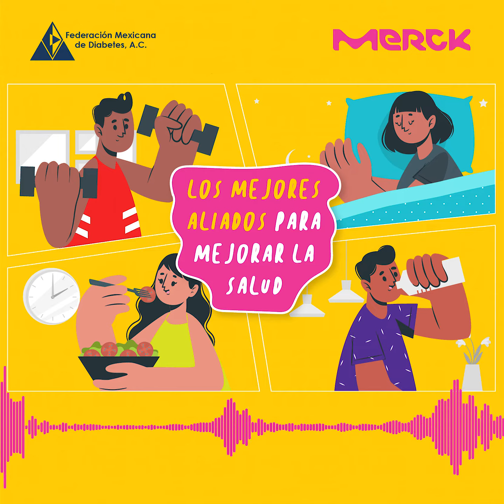Los mejores aliados para mejorar la salud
Sabías que adoptar estos aliados para la salud,  puede ayudar a disminuir el riesgo de desarrollar Diabetes tipo 2 y sus complicaciones❓

Sube el volumen para conocer todo sobre el tema. 🔈

Recuerda que en tus manos está el prevenir. Conoce toda la información aquí ➡️